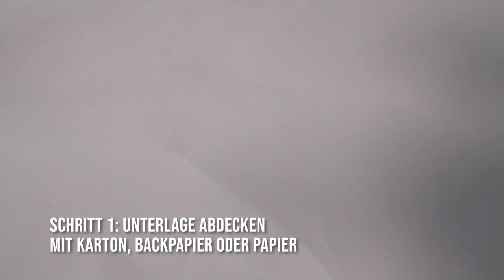Puzzle Kleben mit Ravensburger Puzzle Conserver (Puzzlekleber)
Ist das Puzzle fertig, dann kann man es mit einem Puzzlekleber, wie dem Ravensburger Puzzle Conserver Permanent, dauerhaft fixieren. Das Puzzle kleben sorgt für ein dauerhaftes Zusammenhalten des Puzzles. Dann kann man es aufstellen oder aufhängen in der Wohnung.

In diesem Video zeige ich wie Du mit dem Ravensburger Puzzle-Conserver Permanent ein Puzzle dauerhaft kleben kannst. Das kleben eines Puzzle ist nicht kompliziert und geht schnell. Das Trocknen dauert 1 Stunde und danach halten die Puzzleteile sehr fest zusammen. Außerdem gibt es eine schöne Farbbrillanz durch die Versiegelung und das Motiv wird dauerhaft geschützt.